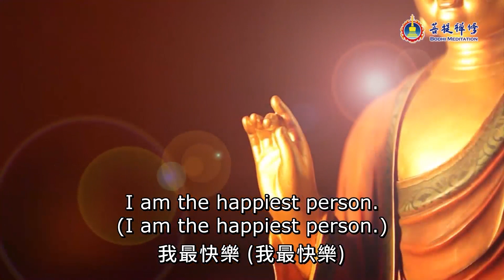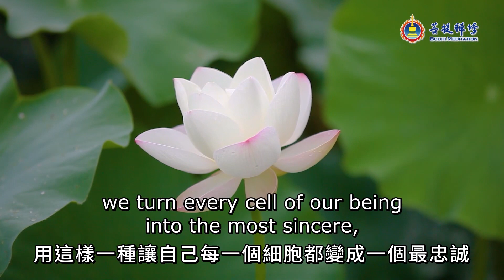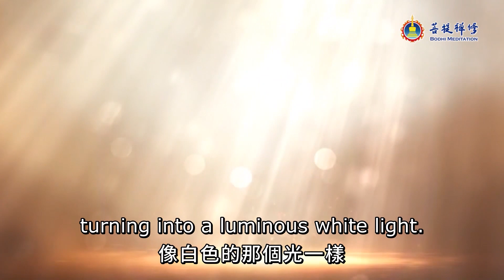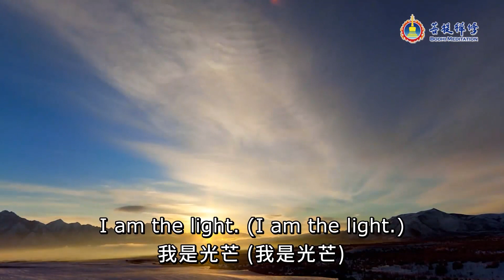The Calling of Life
| Awaken your inner energy and start life anew.

In this short film, Grandmaster JinBodhi awakens the positive energy in our hearts. Using simple words, he blesses us with auspiciousness and luminous energy. Raise your sincere voice to recite along with Master, and your life may become extraordinary.